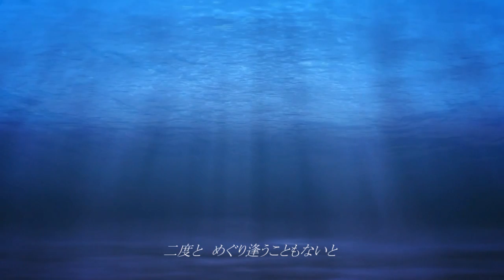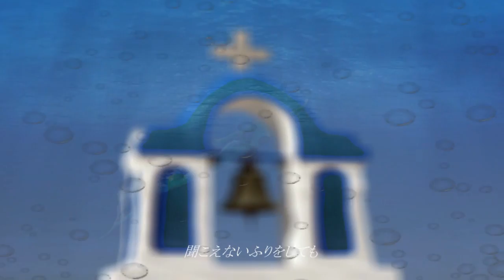MERMAID PRINCESS 角松敏生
角松さんの曲の中でも、ひときわ思い入れの強い曲、多くのファンの方にも、おそらく鉄板曲でしょう。